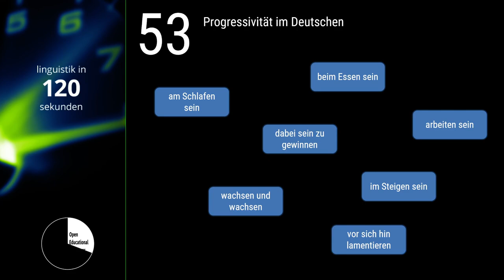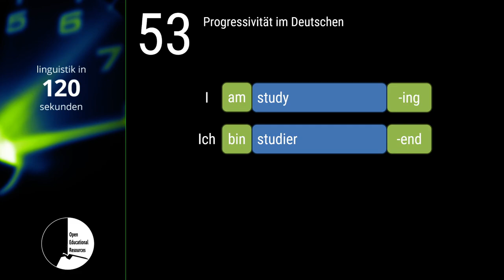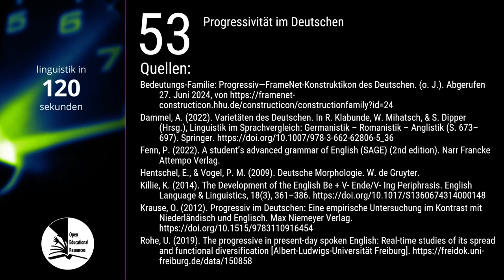Linguistik in 120 Sekunden -- #053 Progressivität im Deutschen II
Die Folge fertigte Daniel Volenec (zugleich Sprecher) an.